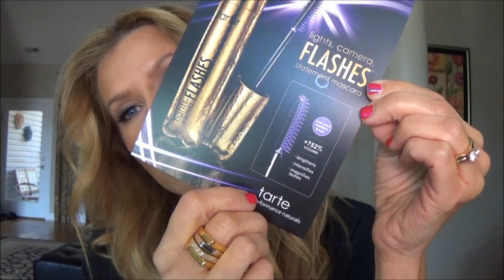Friday Haul ~ Dean Davidson & More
Pecan Pie Muffins~

1 Cup    Light Brown Sugar firmly packed
1/2 Cup  Chopped Pecans
1/2 Cup  All Purpose Flour
2  Eggs
2/3 Cup  Butter

Mix all together and bake @ 350 degrees for 20-25 minutes
Makes about 6 muffins, I usually double it~